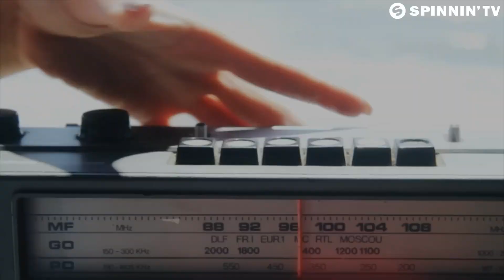Rebound to the Beat Down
This song and video were RemixedByKevin.